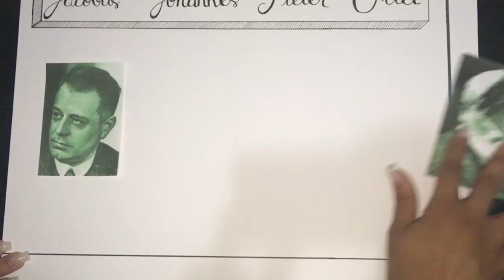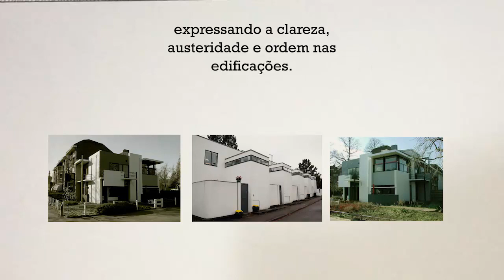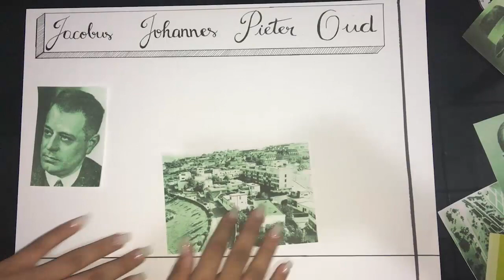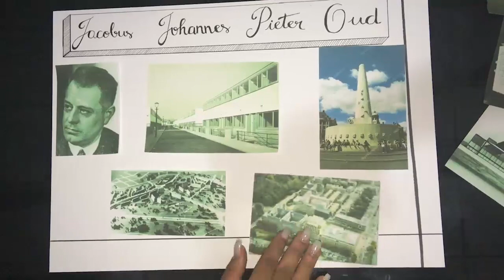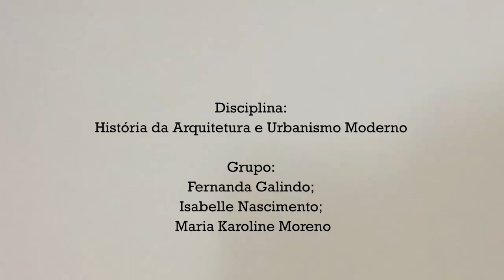Draw my life- Jacobus Johannes Pieter Oud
Vídeo produzido pelas alunas: Fernanda Galindo; Isabelle Nascimento; Maria Karoline Moreno para a disciplina de "História da arquitetura e urbanismo moderno" da UniFavip Wyden, como parte da nota final.